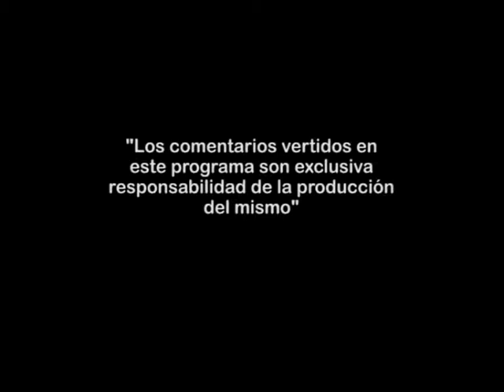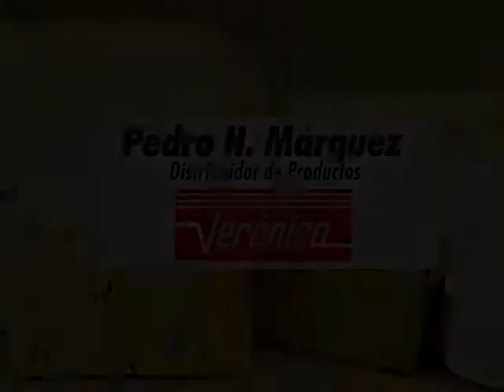VIDAS 21 DE NOVIEMBRE DEL 2013